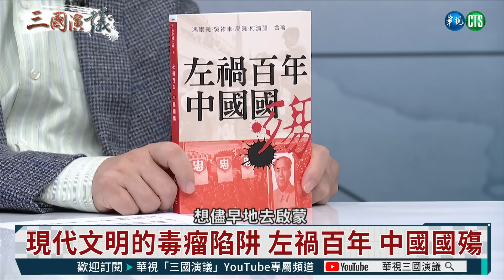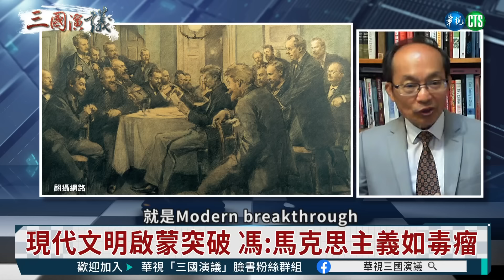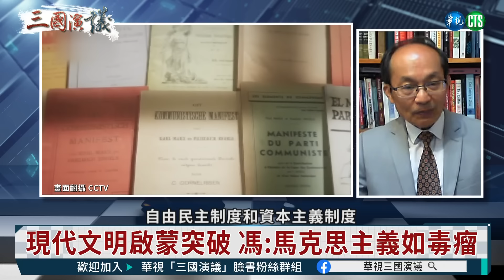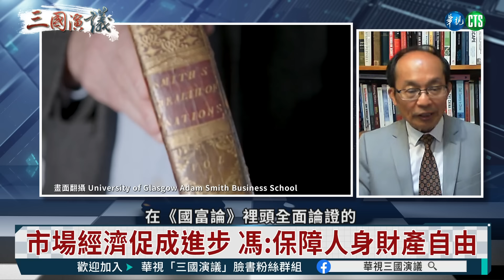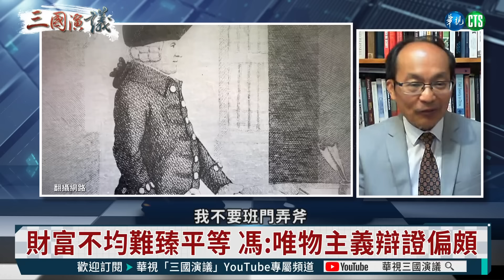左禍百年｜中國國殤｜馮崇義 矢板明夫 汪浩｜@華視三國演議｜20240204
馬克思主義為什麼是現代文明的毒瘤和陷阱？列寧主義的黨國極權制度和中國君主專制有什麼不同？而中國的「向西方學習」，為什麼會誤入歧途「以俄為師」？中國的黨國極權制度，今天還能生存壯大，難道不是因為馬列主義中國化的結果嗎？是否應當像清算法西斯主義那樣清算共產主義？! 精彩訪談內容，請鎖定@華視三國演議！

本集來賓：馮崇義
主持人：汪浩
以上言論不代表本台立場

首播 週一、週二 06:00